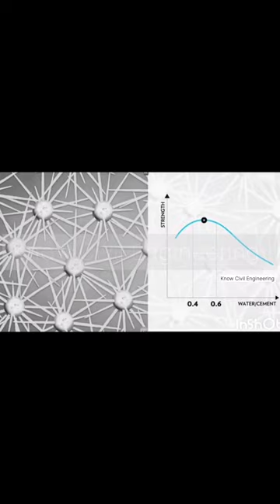Role of GGBS & Cement in Concrete